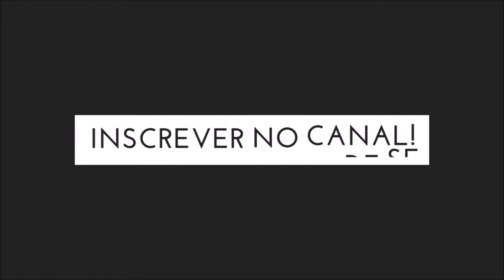RESIDENT EVIL: DO MELHOR AO PIOR SEGUNDO A CRÍTICA (E O PIOR NÃO É A SÉRIE DA NETFLIX). CONFIRA!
Com a série da Netflix sendo metralhada pela crítica e pelo público, listamos os dez piores Resident Evil adaptados para filme e série - do melhor ao pior, se é que isso é possível com o nível de podreira dessas adaptações - e por incrível que pareça não é a série a pior adaptação! Confira no vídeo!